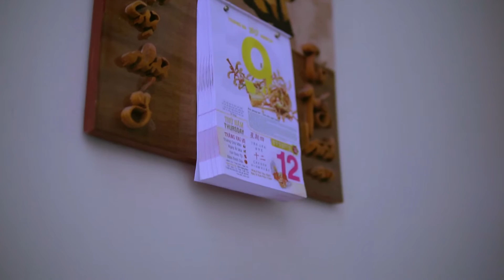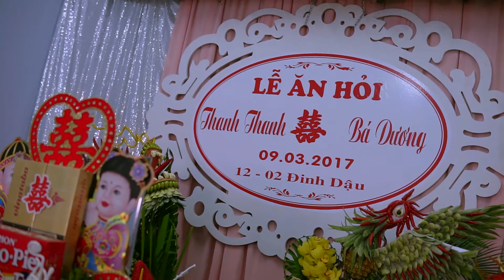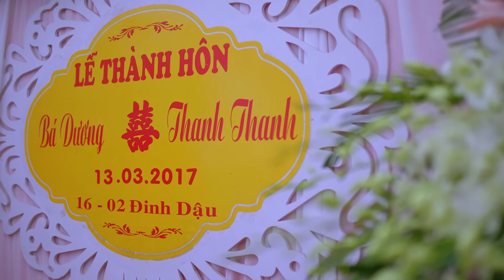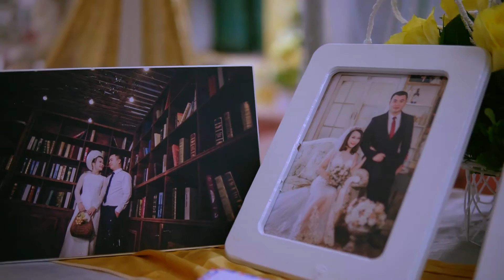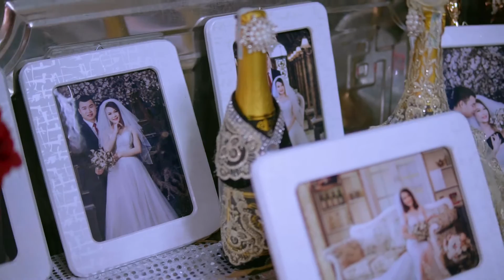Phim Cưới Truyền Thống Dương & Thanh - Bắc Giang | Sương Media | Hạ Long Quảng Ninh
– Sương Media –
- Wedding & Event Videography –
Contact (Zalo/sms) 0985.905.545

Dịch vụ quay phim cưới tại Quảng Ninh (Cẩm Phả, Hạ Long, Uông Bí, Móng Cái ..vv) , Hà Nội .